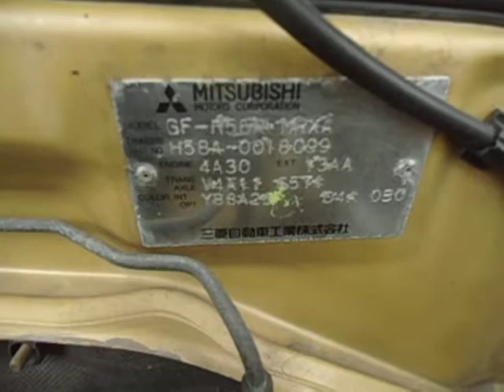MITSUBISHI / PAJERO MINI X 18137C